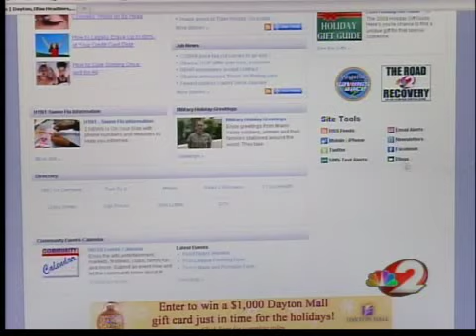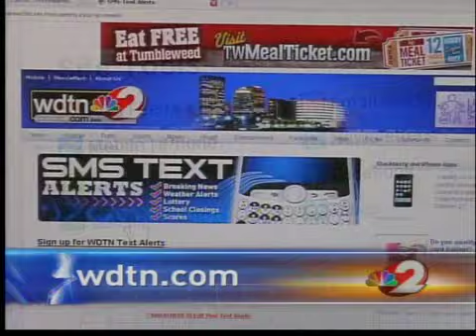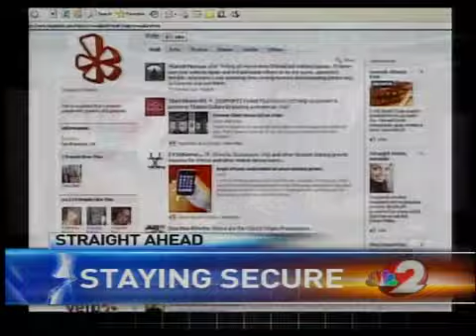Tehan church service